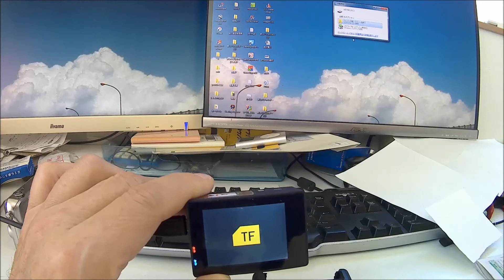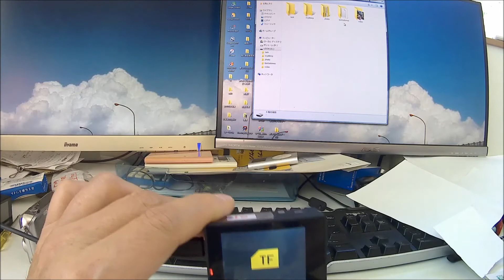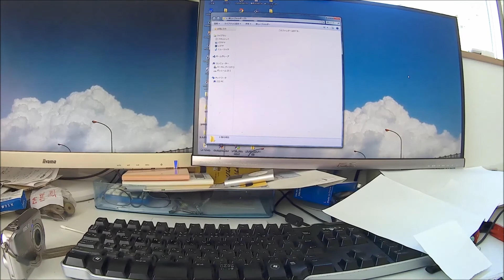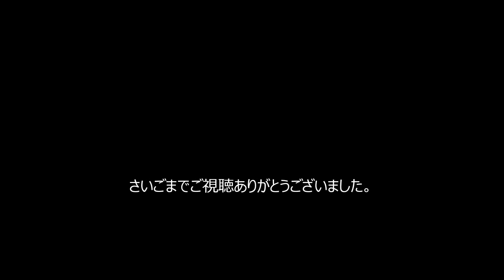アクションカメラの動作確認です。10番 7番4ｋ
動作確認してます。